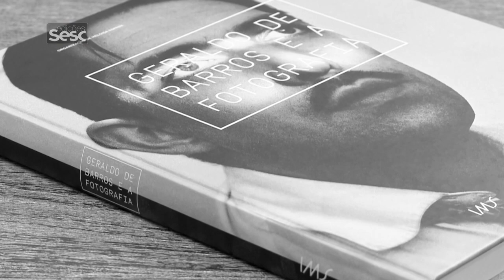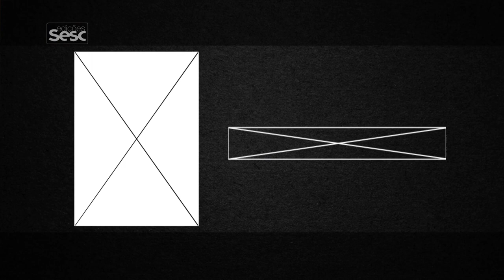Geraldo de Barros e a fotografia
Resultado da parceria entre o Instituto Moreira Salles e o Sesc São Paulo, o projeto 'Geraldo de Barros e a fotografia' envolve livro e exposição (em cartaz no Sesc Belenzinho de 08 de abril a 31 de maio de 2015) homônimos que abordam a relação do artista com a imagem fotográfica. Heloisa Espada assina a curadoria da exposição e a organização do volume, do qual fazem parte as ‘Fotoformas’, pinturas que se aproximam da Pop art e a inédita série Sobras, produzida a partir de negativos que Geraldo havia guardado durante décadas. No vídeo, Heloísa fala uma pouco mais sobre o livro.
O livro está à venda nas lojas das unidades do Sesc em São Paulo e no portal